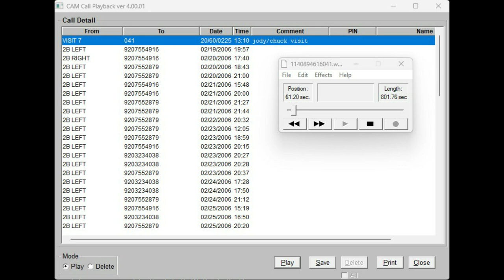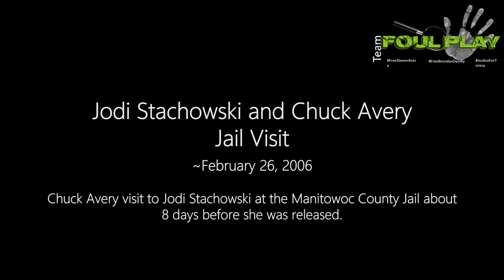Jodi and Chuck Jail Visit Audio- ~February 26, 2006.